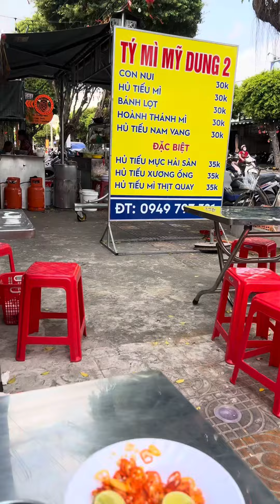Hủ Tiếu Mì Khô Bạc Liêu ~ Bac Lieu Dry Noodle Soup